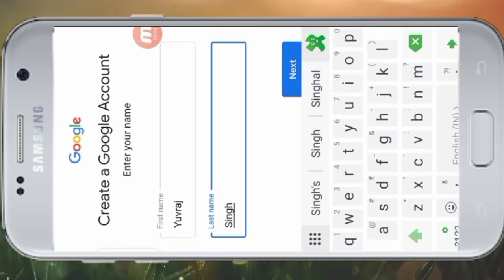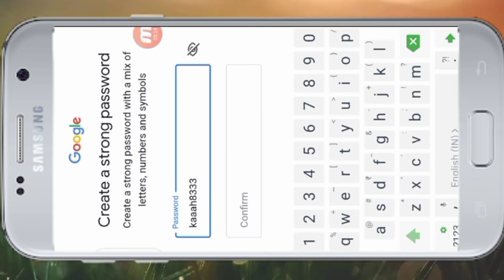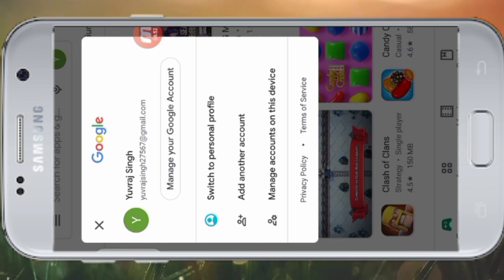HOW TO CREATE GMAIL ACCOUNT WITHOUT PHONE NUMBER IN HINDI ? KAISE BANAYE EMAIL ID BINA NUMBER.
HI GUYS
WELCOME  TO THIS MY YOUTUBE CHANNEL ALL IN ONE BINDAAS.